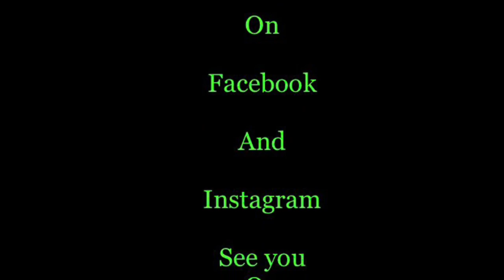A year in review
retrorollingproductions retrorecall of #2021 show season ..